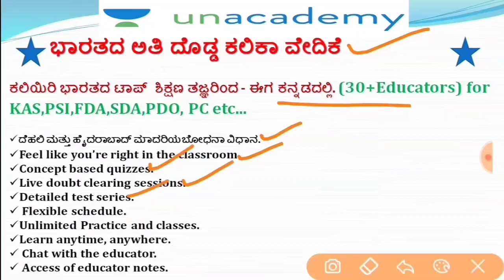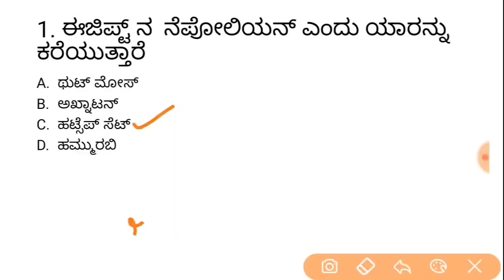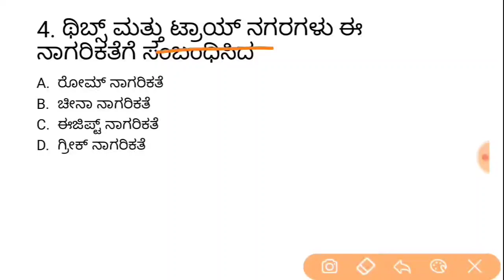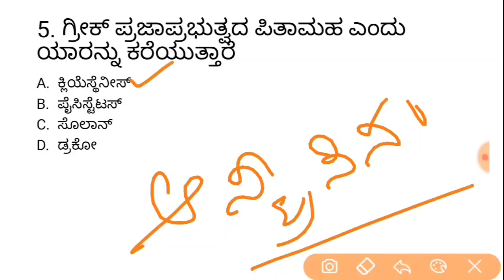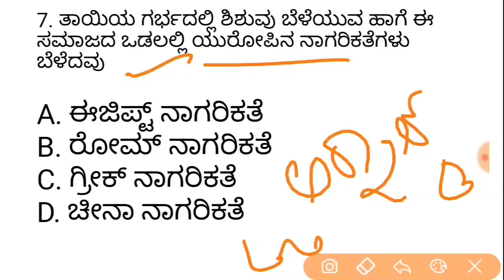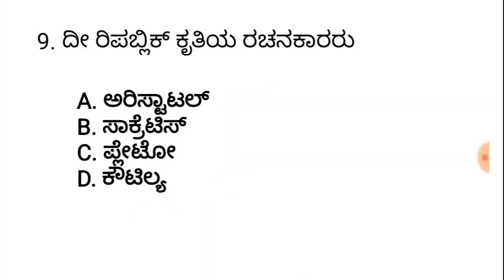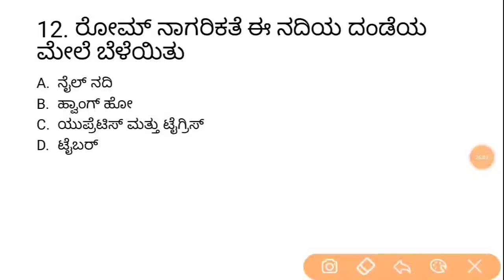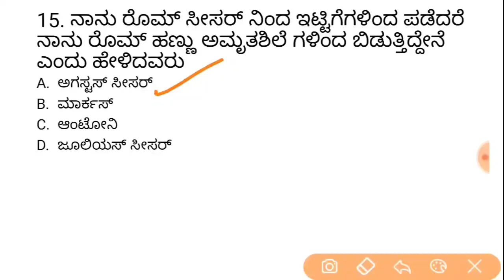Crack PSI in 100 days | KPSC / PSI /GPSTR /TET ಇತಿಹಾಸ ವಿಶೇಷಾಂಕ ಸಂಚಿಕೆ - 25 | Imamsab Multani